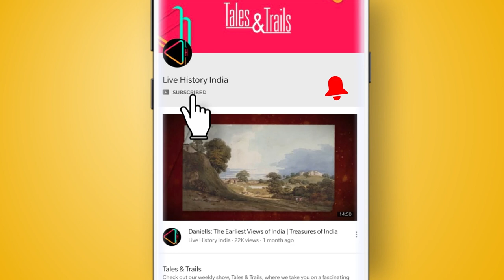वसई की इतिहासिक जंग | The Historic Battle of Vasai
भारत के इतिहास में वसई की जंग बहुत महत्वपूर्ण भूमिका निभाती है। इस एपिसोड मैं जानिए मराठों और पुर्तगालियों की निर्णायक जंग की कहानी